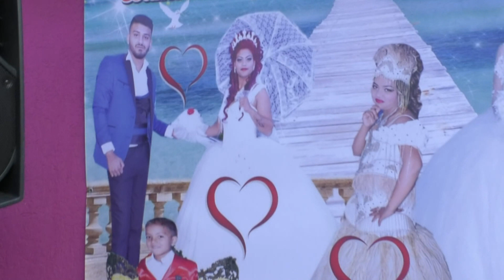Сватдбенно Тържество на Иван & Джемила Донка & Божидар 2018